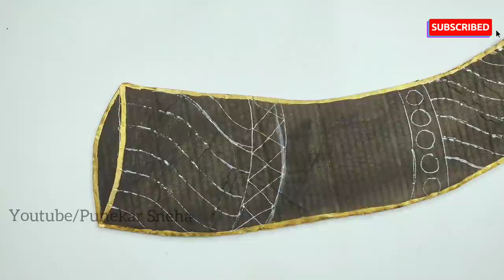WoW !! 😱 Best Out Of Waste | Unique Wall Hanging | Wall Decoration From Cardboard | Creative Craft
🌼 Required materials -

Glossy Acrylic Color -

Plain Acrylic Color

Color Brush

3D Outliner

Color Paper

Glitter Foam Sheet

Paper tape